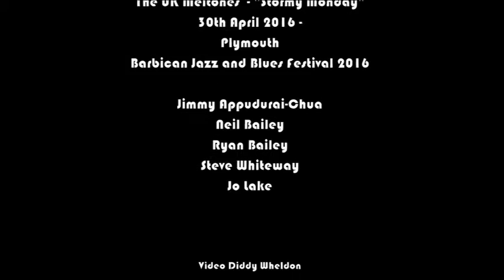The UK Meltones Stormy Monday 30th April 2016 Barbican Jazz and Blues Festival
The UK Meltones "Stormy Monday"
30th April 2016

Video @diddywheldon